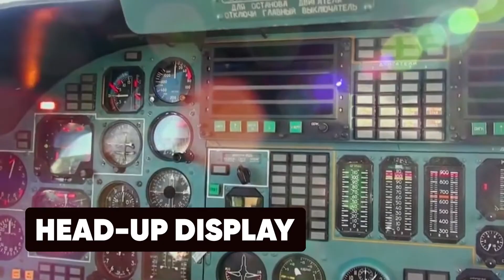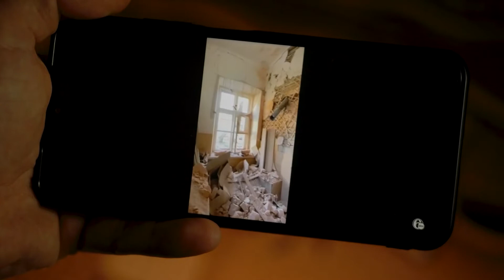NATO is in Big Trouble! Russia Just did THIS with the Largest Supersonic Bomber Ever constructed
As the dispute between Russia and Ukraine continues, the Russian defense forces have brought out the Tupolev Tu-160M from its arsenal leaving NATO scrambling.

This deadly Russian supersonicbomber which is also called ‘White Swan’ was debuted by the Russian defense from the Kazan Aviation’s aerodrome. The capabilities of this bomber cannot be underestimated considering what it could represent. In this video, we’ll show you why this weapon strikes so much fear in the hearts of opponents.

About Military Technology Update
We focus on informative videos about military artillery, vehicles, vessels and aircrafts. Our channel strives to provide the latest information about new military technologies as well as in-depth looks at existing ones.

We hope that our videos, which feature videos about a wide range of topics, from the history of military technology to the latest advances in the field, will help viewers understand the complex world of military technology and appreciate the hard work that goes into developing these technologies.

U.S.A. Military:
Russia's Military:
China's Military:
NATO's Military: